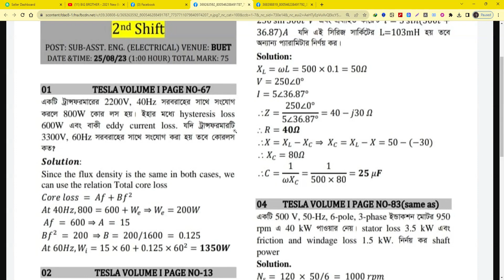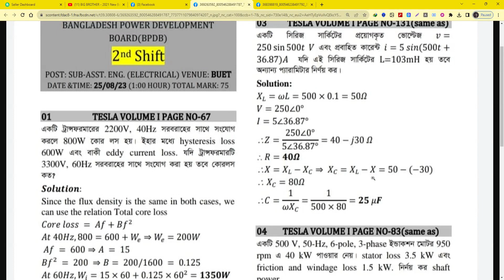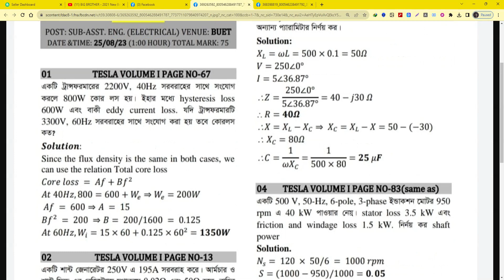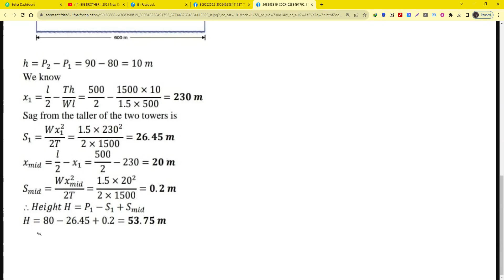BPDB। SAE ET 2nd Shift । Question Solution 2023 । BUET। Date :25-08-2023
BPDB Question Solution 2023
✅ BD all job circular
🔴 Engineering Job Preparation for B.Sc and Diploma Engineer
 BUET, KUET, CUET, RUET, DUET , BPDB, PGCB, DPDC, DESCO, BREB, NWPGCL, NESCO, RPCL, NPCBL, etc. Job preparation
🔴 Here You also get a Job exam Question solution
🟢 Please Note:( All those questions are collected from many candidates as per their memorization during the exam. So questions may differ from real examination question paper).
Thanks By,
Bangladesh, Dhaka